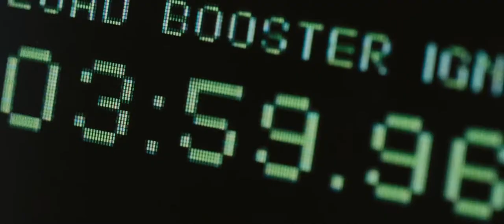A Tribute to Sunshine (2007) l Adagio in D Minor l Warning: Spoilers!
"A truly spellbinding film."
                                    -MovieGuyDude

Directed by
     Danny Boyle
Produced by
     Andrew Macdonald
Written by
     Alex Garland

Starring
    Cillian Murphy
    Rose Byrne
    Cliff Curtis
    Chris Evans
    Troy Garity
    Hiroyuki Sanada
    Benedict Wong
    Michelle Yeoh

    John Murphy
    Underworld

Cinematography
   Alwin H. Küchler

Edited by
   Chris Gill

Production
company
    Moving Picture Company
    DNA Films
    UK Film Council
    Ingenious Film Partners